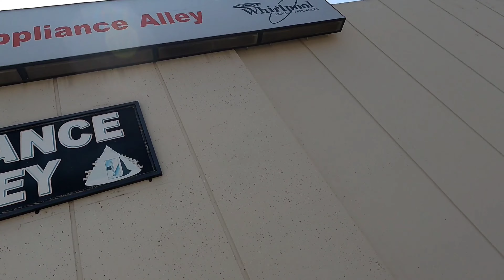Using Dolly App Neighbors to Promote my Junk Removal Business - Daily Vlog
Daily vlog of doing a couple Dolly App runs and while out there promote my Junk removal business to neighbors. it's a good app to use to earn money with your pickup truck. junk removal is a competitive business but here at Milli's Hauling we are confident that new hauling customers will become repeat customers here in San Diego